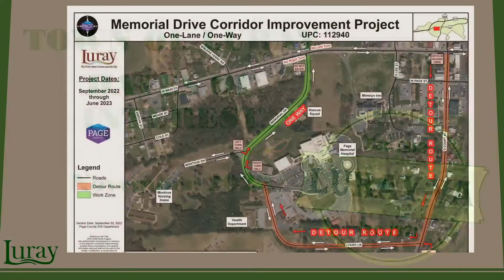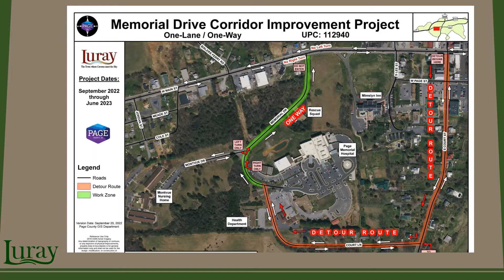Luray Town Council Meeting - November 11, 2022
Town of Luray VA

Council Meeting